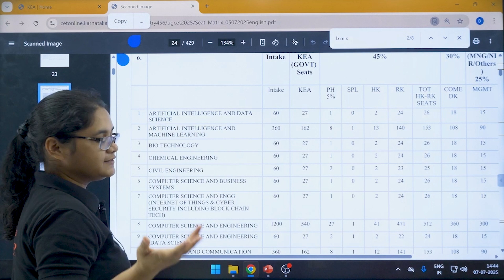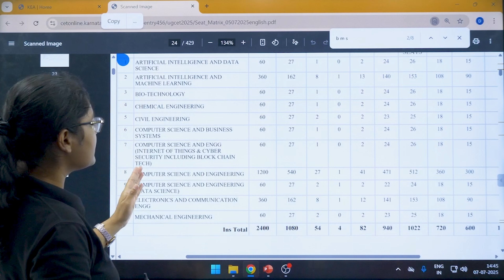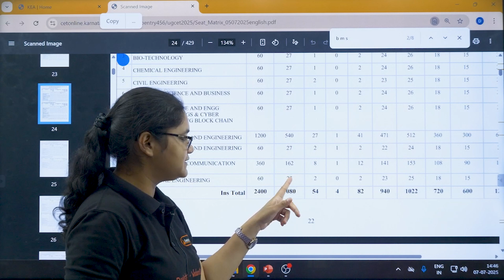✅ KEA NEET 2025: How to Enter NEET Roll Number in Enrollment Form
How To Do KEA NEET Roll Number In Enrollment Form? - KEA NEET 2025 Update

🙋 Important Videos for KCET 2026 Exam:
📘 All About KCET 2026 – 🛣️ Roadmap, 📚 Study Plan, 📖 Books & 🔗 Resources: